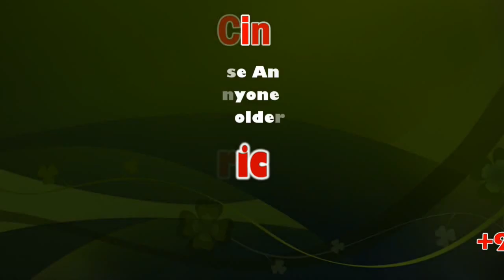‘soorasamharam’ 2019 : Kalyana Pasupatheswarar Temple | Karur | sicp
Thousands witness ‘soorasamharam’

Soorasamharam at Murugan temple enthralls thousands

Madurai: As part of the ‘Kanda Sashti’ celebrations, thousands of devotees gathered to witness Soorsamharam at Subramaniaswamy Temple in Tiruchendur on Saturday evening.

‘Kandha Sashti’ celebrations began on October 28 after which hundreds of devotees observed fast at the temple in Tiruchendur.

On Saturday, the renowned Soorasamharam enactment of lord Murugan killing demon Soorapadman was held in the presence of a sea of devotees. Soorasamharam is considered as the highlight of the Khanda Sashti festival.

The deity, Swami Jeyanthinadhar, was brought from the Sashti Mandapam to the sea shore in Tiruchendur where lord Murugan as Jeyanthinadhar vanquished the demon Soorapadman amid chants of ‘Muruganuku Arohara’ by devotees.

It is believed that lord Murugan destroyed Soorapadman in his various different forms including that of an elephant, lion and finally that of a mango tree and cock.

Lord Murugan then proceeded to take the cock as his flag and turns the tree into a peacock which he uses as his vehicle.

Over 3,000 police personal were present at Tiruchendur Murugan temple to provide security for the event.

Soorasamharam and special pujas were conducted on Saturday at other temples of lord Murugan including Palani and Thirupparankundram.

சூரனை வதம் செய்த சூரசம்ஹார நிகழ்ச்சி கரூரில் நடைபெற்றது – பக்தர்கள் ஆயிரக்கணக்கானோர் பங்கேற்று முருகன் அருள் பெற்றனர்

கரூர் நகரில் மையப்பகுதியில் வீற்றிருக்கும் அருள்மிகு ஸ்ரீ கல்யாண பசுபதீஸ்வரர் கோவிலில்  சூரசம்ஹாரம் நிகழ்ச்சி விமரிசையாக நடந்தது. கரூர் அருள்மிகு ஸ்ரீ கல்யாண பசுபதீஸ்வரர் ஆலயத்தின் பிரகாரத்தில் பரிவார தெய்வங்களில் ஒன்றான வள்ளி தெய்வானை உடனுறையாகிய ஆறுமுகப்பெருமாளுக்கு தினந்தோறும் கந்த சஷ்டியை முன்னிட்டு லட்சார்ச்சனை நிகழ்ச்சி நடைபெற்றதையடுத்து, கந்த சஷ்டியின் இறுதி நாளான இன்று சூரசம்ஹார நிகழ்ச்சி மிகவும் விமர்சையாக நடைபெற்றது. இன்று மாலை, 6:00 மணிக்கு கோவிலில் இருந்து, கோயிலின் உட்பிரகாரத்தில் வலம் வந்த, முருகப்பெருமான், கோயிலின் வெளிப்பிரகாரத்திலும்,  ஆடு வாகனத்தில் முருகப் பெருமான் ஊர்வலம் நடந்தது.  பின், கோவிலின் நான்கு மட வீதிகளின் மூன்று மூலைகளிலும்  முருகன்,  சூரனை வதம் செய்யும் சூரசம்ஹாரம்  நடந்தது.  இதில், ஆயிரக்கணக்கான பக்தர்கள் பங்கேற்று முருகனை வழிபட்டனர்.